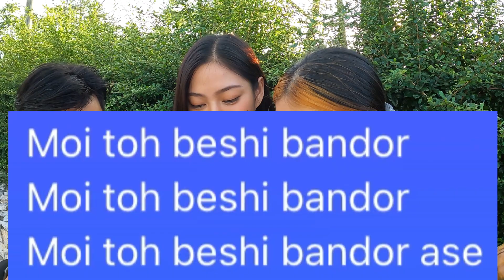Prank my Thai sister with new Nagamese birthday song🤣🇮🇳🇹🇭